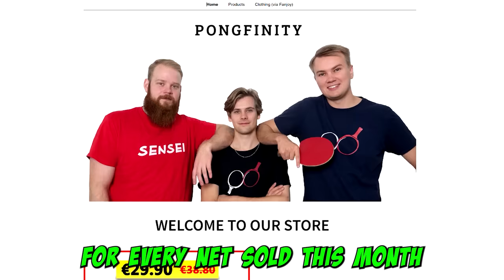Ping Pong... But the Table Changes After Every Point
We played ping pong with the portable Pongfinity net at the craziest locations of LA! Get yourself a net here (you'll get a free pack of balls during March 2022)